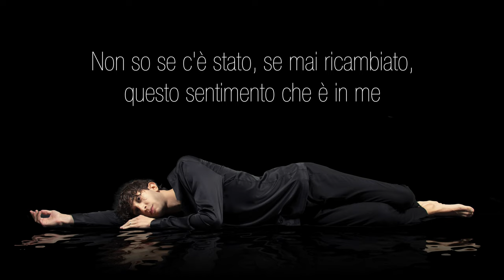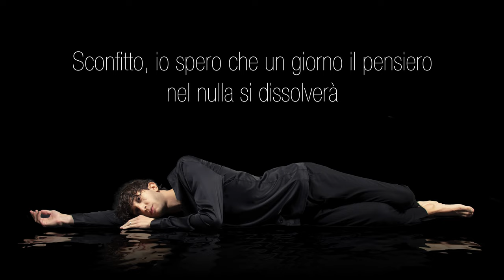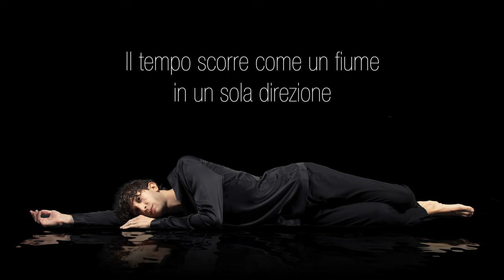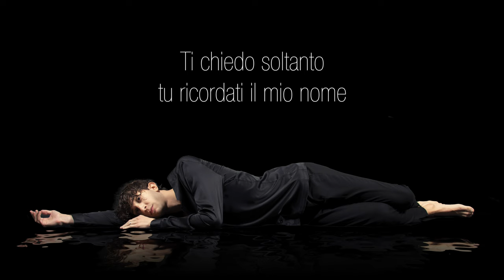Pambianchi - Fiume (Official Lyric Video)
Pambianchi - Fiume

Testo: Gregorio Pambianchi
Produzione: Federico Bombini, Simone Giacomini
Registrazione, mix e mastering: DE/LAB (@delabmusic4568)
Distribuzione: TuneCore

Foto: Nicola Passarotto
Post-produzione foto: Federico Forlani
Video: Gregorio Pambianchi

Traduzione testo: Emanuel Zanirato